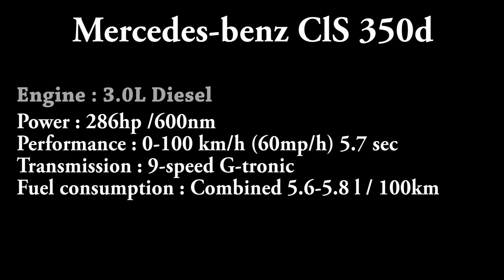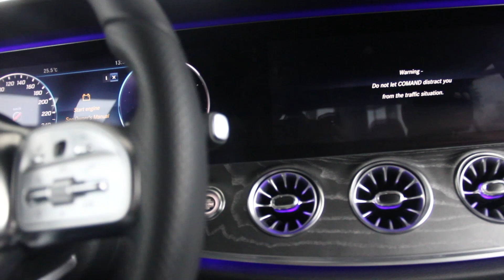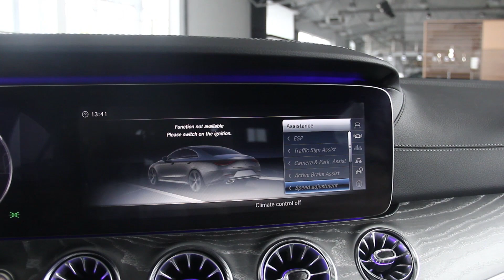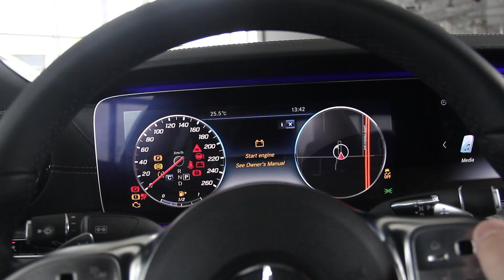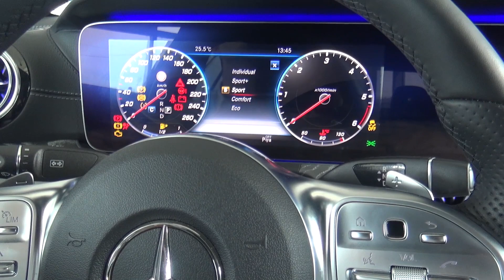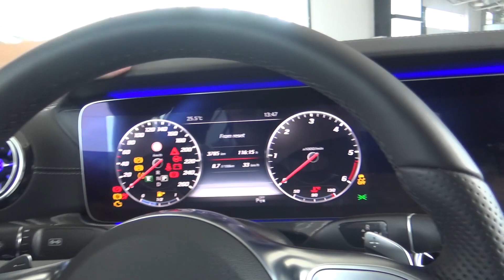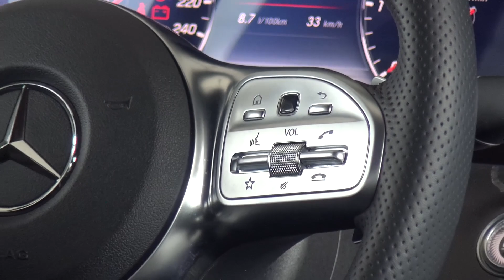Mercedes-Benz CLS AMG REVIEW 2019 Interior exterior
This is the third generation of Mercedes-Benz CLS and is better than ever.
You have a lot of opsion for engines they are three Diesel engines for someone who dont like to spend so much money in the fuel. The engine in this car is 350d 3 liter diesel with 286/hp and 600nm and with 9-speed G-tronic transmission 0 to 100km/h (60mp/h) takes 5.7 sec